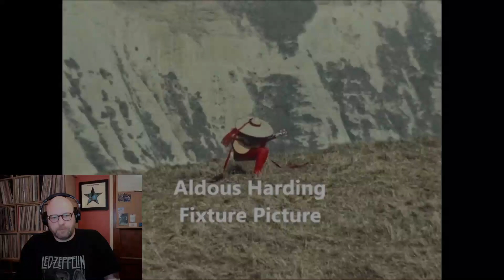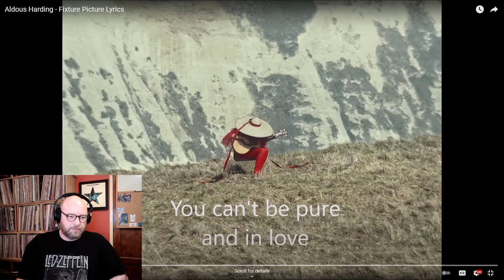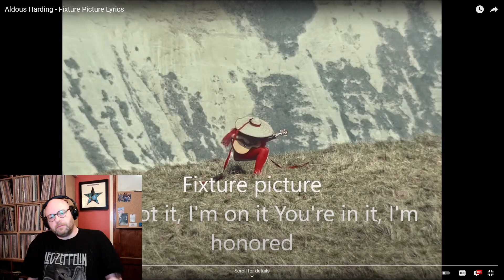ALDOUS HARDING – Fixture Picture | 'INTO THE MUSIC' REACTION w/Jon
TODAY'S VIDEO: Into the Music Reaction/Review – “Fixture Picture" – by Aldous Harding